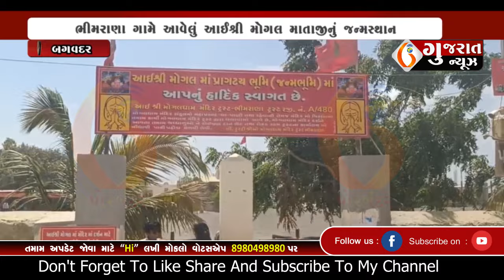BAGVADAR ભીમરાણા ગામે આવેલું આઈશ્રી મોગલ માતાજીનું જન્મસ્થાન 26 05 2024